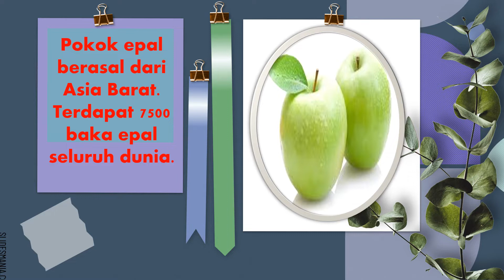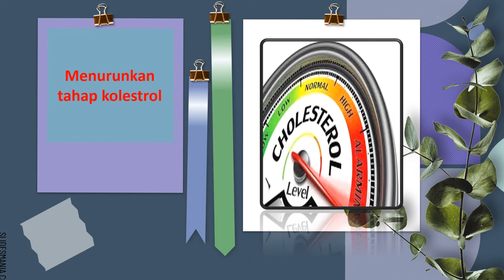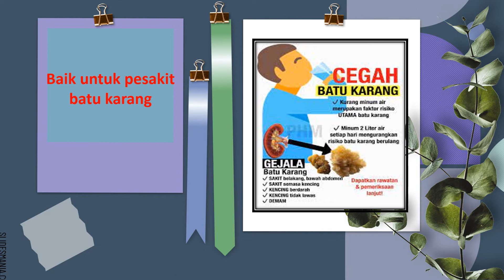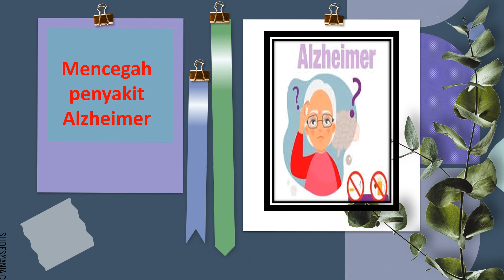KHASIAT BUAH EPAL HIJAU